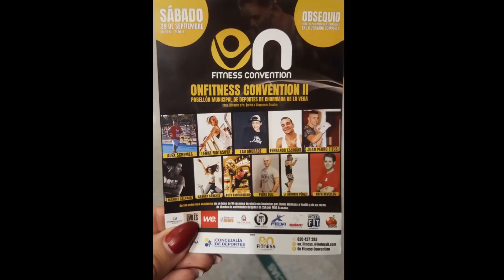Step functional ( ON FITNESS convention Granada )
Indescrivibile l'atmosfera di questa classe! Tutti fino alla fine! Eppure parliamo di una lezione di tonificazione. Chiedere bis 3 volte? Ci vuole coraggio 😃 Grazie Rafa per questa ocassione! Felice di far parte del tuo PROGETTO! Alla prossima.